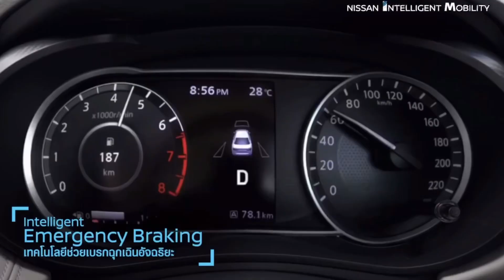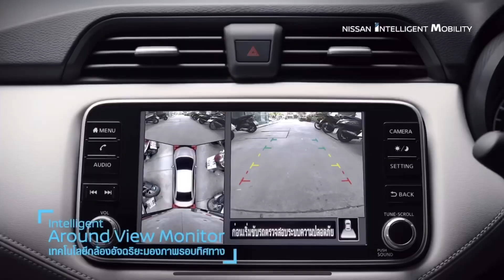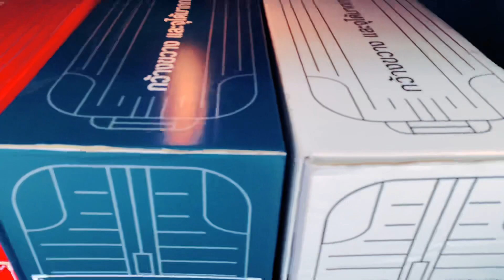ALMERA 2020 แต่งแม็กซ์17” ชุดสเกิร์ตเบาะหนัง| นิสสันป้ายแดงByวาเลน โทร 089-4599740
All New Almera 2020 แต่งให้ครบ จบพร้อมซิ่ง ‼️
โทร 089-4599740 บริการเซ็นไฟแนนซ์ ส่งรถถึงบ้าน‼️
✅ฟรีชุดแต่งสเกิร์ตรอบคัน
✅ราคารวมล้อแม็กซ์17”
✅ฟรีเบาะหนังเลือกสีได้
✅ฟรีเปลี่ยนสีคอนโซล
ของแถมครบ ออกไปขับ ไม่ต้องเสียเวลา ไปแต่งเอง
สนใจโปรโมชั่นนี้
🧚‍♀️ดาวน์15% = 98,100 บาท
🧚‍♀️ผ่อน 8,620 บาท
สนใจตารางผ่อน
สอบถามด่วนโทร 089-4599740 วาเลน ยินดีให้คำปรึกษาฟรี😉
Fanpage: นิสสัน ซื้อแล้วรวยByวาเลน

เป็นราคารวมล้อแม็กซ์17”
(ขอบคุณคลิปและภาพประกอบบางส่วนจากนิสสันไทยแลนด์)